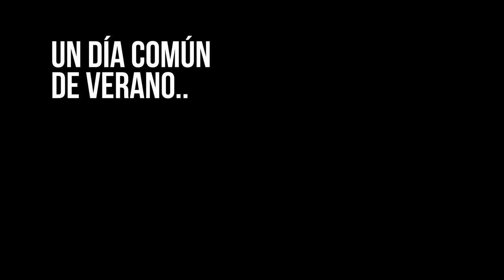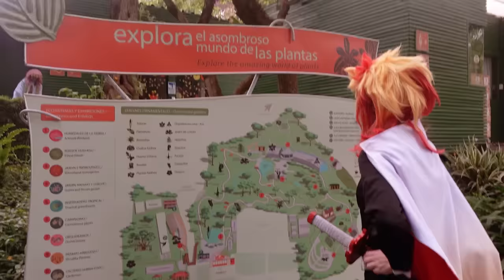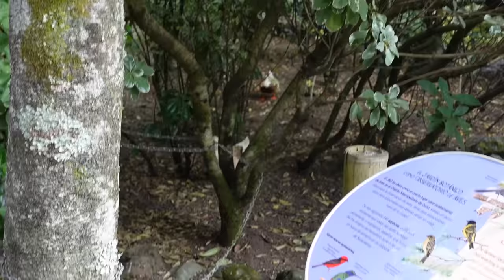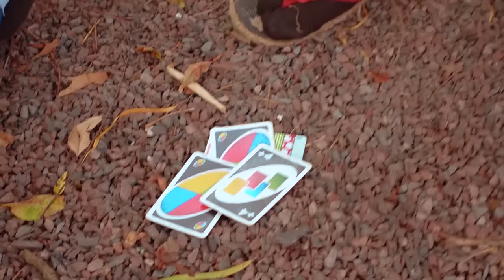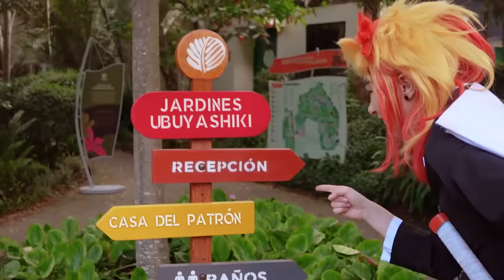Los PILARES llevan a Tokito al Jardín del Patrón 🍂-【KNY/ COSPLAY VLOG】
En el episodio de hoy, el Patrón de los cazademonios invitó a los Pilares a pasar un día en su gran jardín para ayudarlo a sentirse mejor.
Los Pilares irán juntos para animarlo y se encontrarán unos visitantes inesperados en el camino.

¿Se perderá Tokito nuevamente en un paseo de Campo?
¿Quién será el mejor guia en esta ocasión?

SIGUENOS A TODOS LOS COSPLAYERS EN NUESTRO INSTAGRAM!